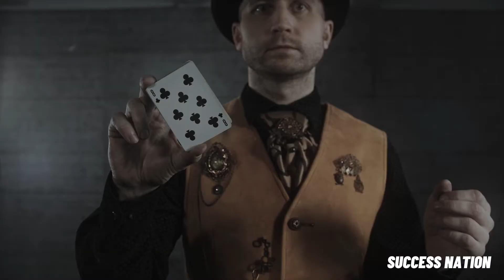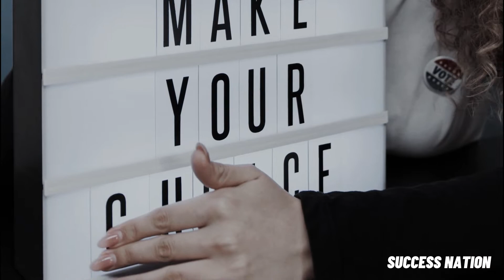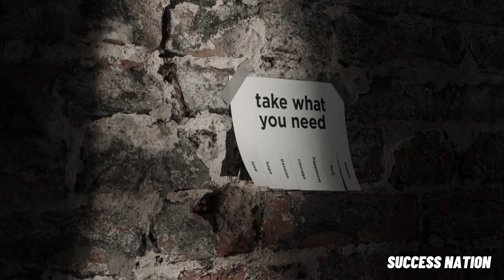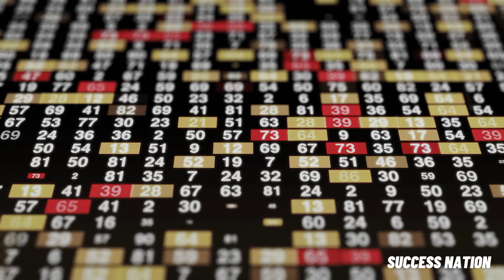Steve Harvey | Speech that Shook The World | Motivation Video | Success Nation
It's All In The Mind Steve Harvey Motivational Speech
Success Nation Is a youtube channel that will give you the thrive to be better every day this is the start of it. Do Follow Us On: